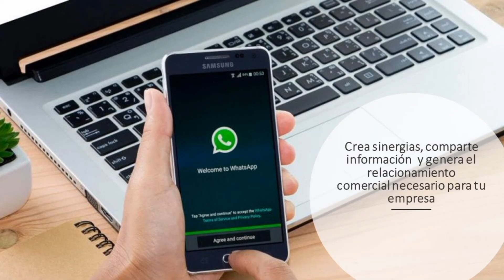COMUNIDAD CEC - súmate y forma parte del CEC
Nuestro chat de catálogo virtual se transforma, a partir de febrero pasa a ser LA COMUNIDAD CEC, todos nuestros socios en un solo lugar, forma parte de esta comunidad activa y crea sinergias, comparte información y entérate de todas nuestras actividades.